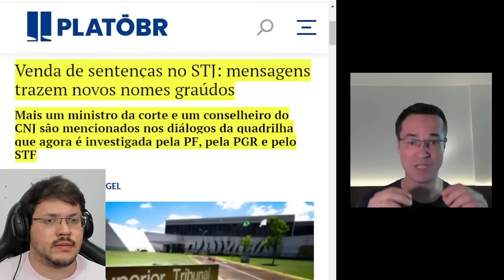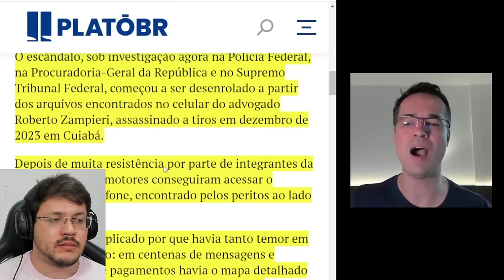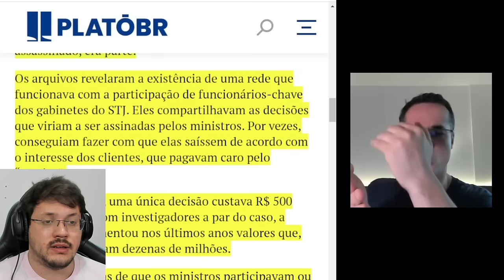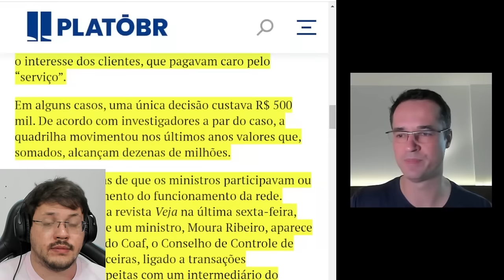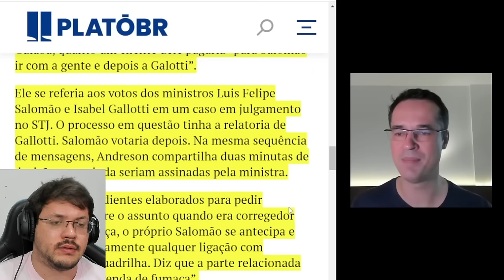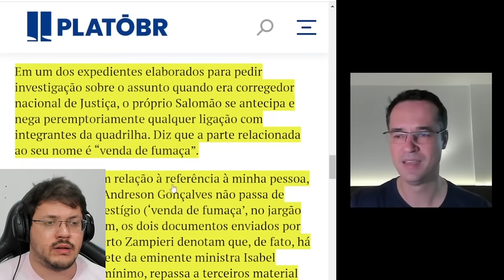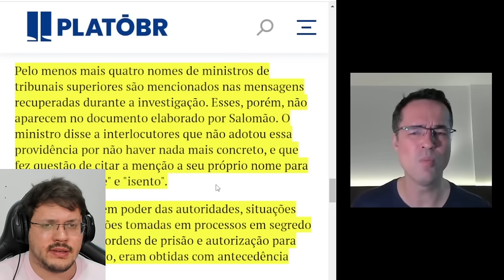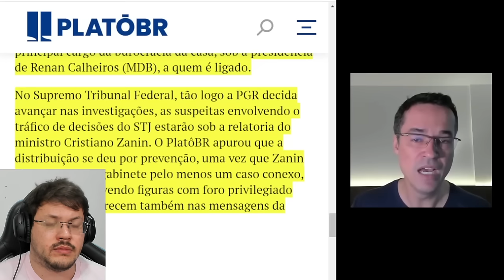Saiba QUEM SÃO os MINISTROS da cúpula do Judiciário citados em esquema de venda de sentenças!